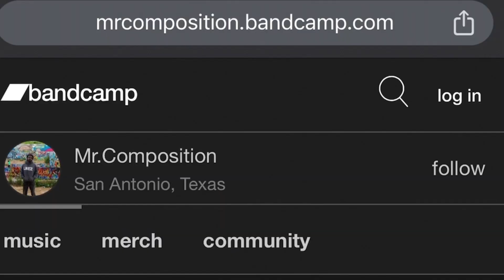SHE SNAPPED! Flau'jae, Lil Wayne - Came Out A Beast (REACTION)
Yo, I Make Comics and Books as well, check them out on my website 11 Bit Castle #1

Work with me: INSTAGRAM @graffitithemindson